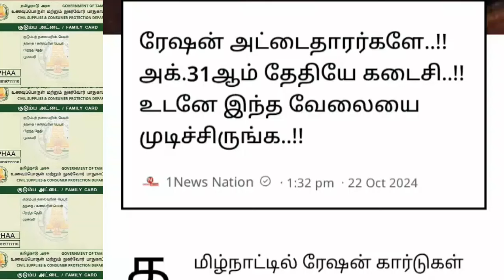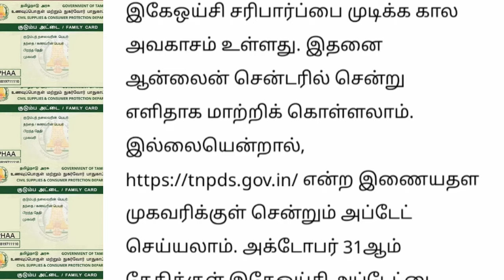ரேஷன் அட்டைதாரர்கள் உடனே இந்த வேலையை முடிங்க ration card news Tamil